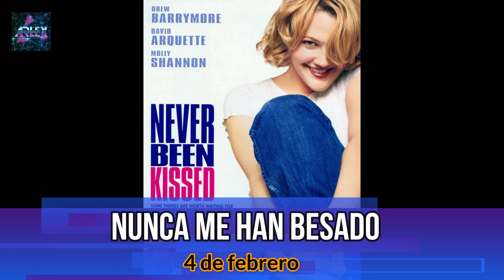Estrenos Disney y star plus febrero 2022!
En este video te doy los titulos de las proximas peliculas y series que estaran llegando a la plataforma de streaming de disney plus y star plus: algunos nombres como kings man, el maravilloso invierno de mickey mouse, the french dispatch , making of eternals y hawkeye entre muchas mas.